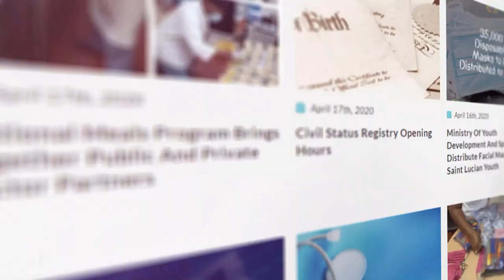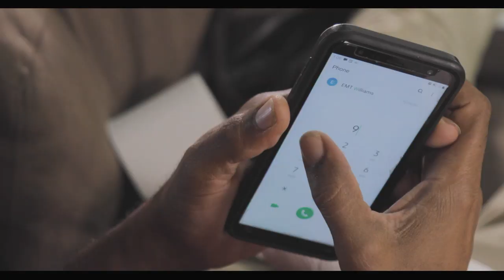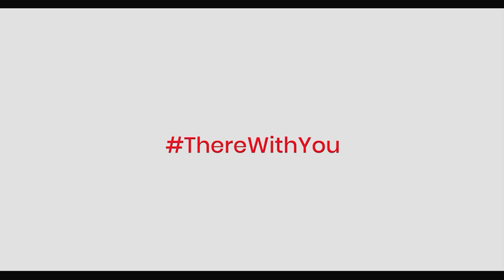Saint Lucia’s response to COVID-19 w/ Chief Economist, Tommy Descartes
LIVE update on Saint Lucia’s response to COVID-19 w/ Chief Economist, Tommy Descartes.
Cable TV: NTN channel 122/NTN channel 37